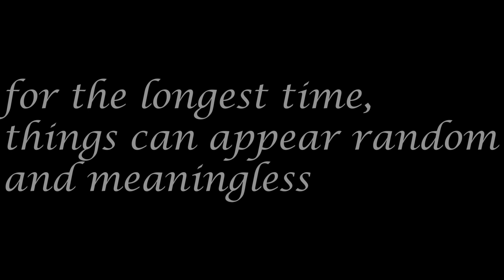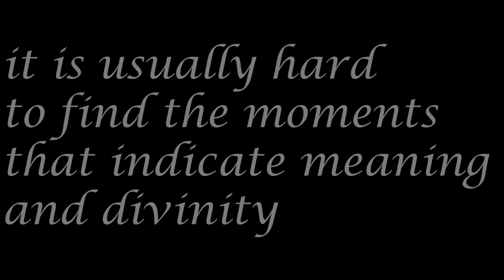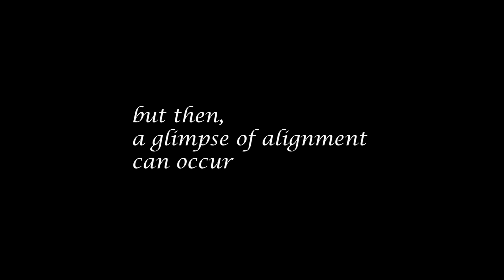Everything is meaningless...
Is everything in the world meaningless? Is there a plan to life? Or is it all random nothingness?